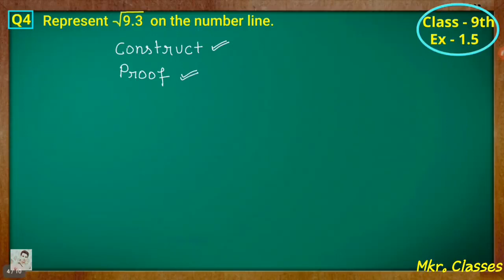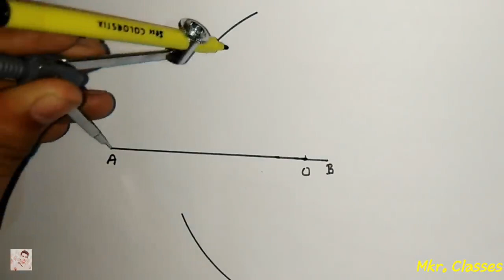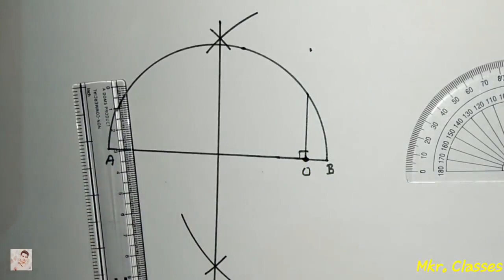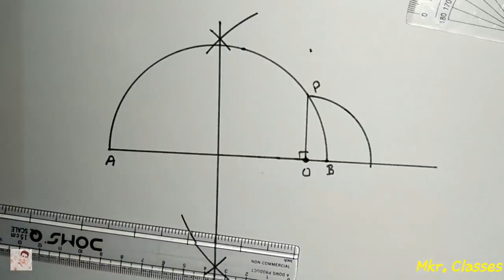Class 9th Maths(Number System) Ex. 1.5,Q.4 on Joon Maths classes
Joon Maths Classes